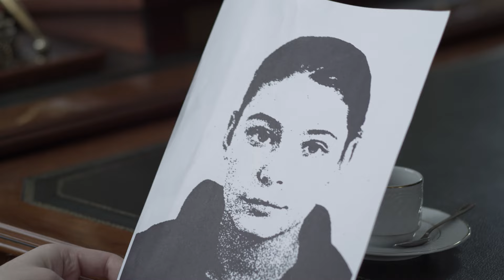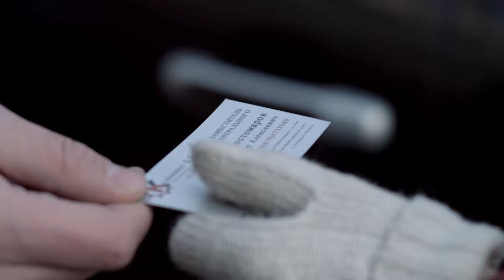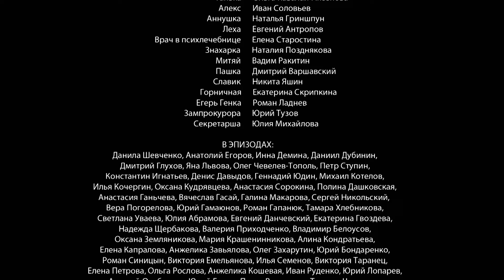Дурная кровь. 7 серия (криминальная драма с Павлом Прилучным)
Дурная кровь. 7 серия (криминальная драма)

Маша – настоящий ангел. В ее родном городке она – всеобщая любимица. Добрая, нежная, а какая красивая! Совсем не похожа на сестру Алю, словно не одна мать их родила. Аля с  трудом терпит сестру, потому что влюблена в Машиного жениха – Сашку. Никто, и сам Сашка в том числе, этого не замечает. Ему нужна только Маша, и день свадьбы уже назначен.
Маша хочет учиться музыке и накануне свадьбы едет в Москву поступать в институт. Ей дают поручение  -   передать письмо от директора завода в московский офис, хозяину. Этот визит перевернет и изуродует дальнейшую жизнь не только Маши, но и ее окружения. Положив глаз на наивную красавицу из глубинки, сын хозяина компании  - Руслан -  решит добиться взаимности во что бы то ни стало. После жестокого группового изнасилования Машу чудом спасут. Но  беременность от насильника перечеркнет все Машины надежды на семейное счастье.  К тому же, этот ребенок однажды окажется наследником миллионного состояния…   И тогда для Маши начнется самое  страшное…

Страна: Россия
Год: 2013
Композиторы: Ю.Придачин, А.Епифанов
Режиссер: Алеко Цабадзе
В ролях: Мария Козакова, Павел Прилучный, Роман Курцын, Ксения Алферова, Александр Галибин, Андрей Ильин, Кирилл Сафонов